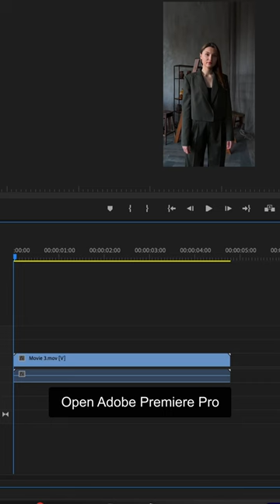How @tori.shoko Makes Fashion Transitions X Premiere Pro & After Effects 👒 | Tutorial